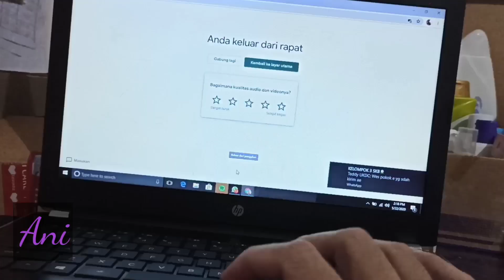MAKAN!!! MIE SEDAAP KOREAN SPICY CHICKEN!!!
Selamat makannnnn
Dah itu aja sihhh 😊